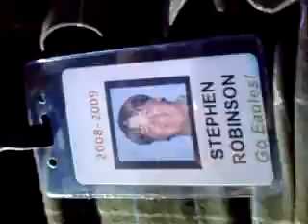STEVo-CAM 2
two years over-do.
nuff said.